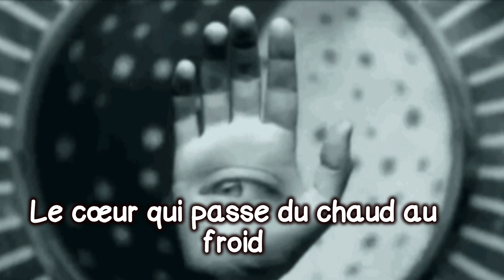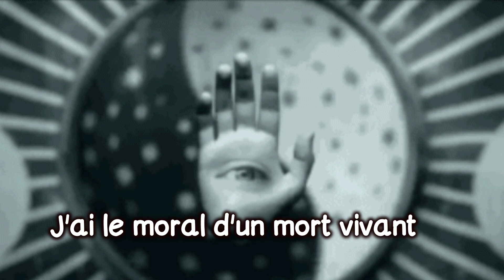Dani Terreur - Éternel (Paroles)